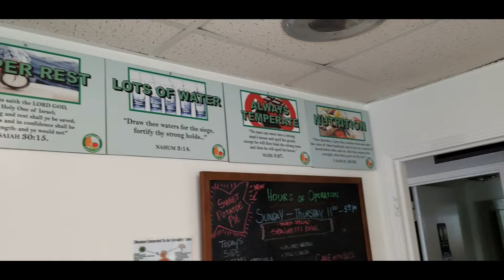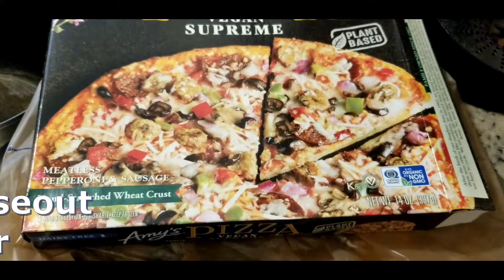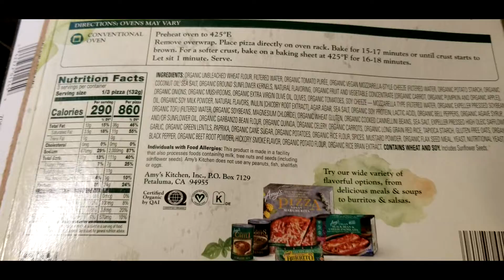Small Town Vegan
A Vegan spot  In  Milledgeville Ga. home of Ga Military College and Ga College & university wow!

Fanbase: doughboivegan